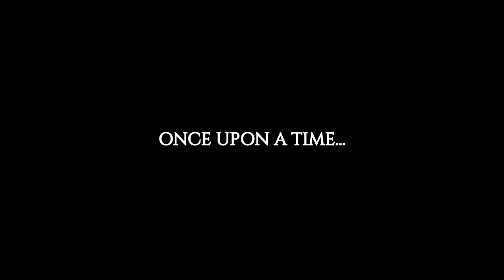One Last Rainy Day by Kate Stewart - Official Book Trailer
One Last Rainy Day by Kate Stewart is coming out on July  27th! You are not ready!!